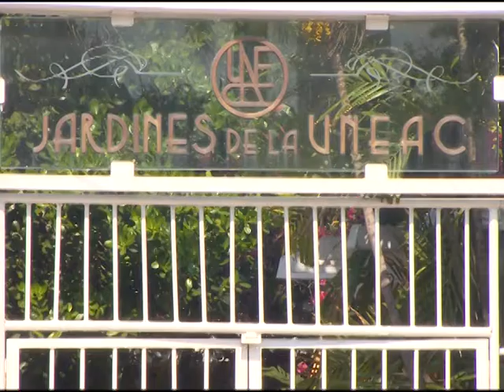Adopta UNEAC cienfueguera medidas en esta fase de recuperación Post-covid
LA filial cienfueguera de la Unión de Escritores y Artistas de Cuba adopta nuevas medidas a propósito de esta primera fase de la recuperación post-COVID. Sobre estas indicaciones la periodista Anay González  Figueredo nos trae declaraciones de una de las vicepresidentas de esta organización, la reconocida guitarrista Ariadna Cuéllar Pérez.